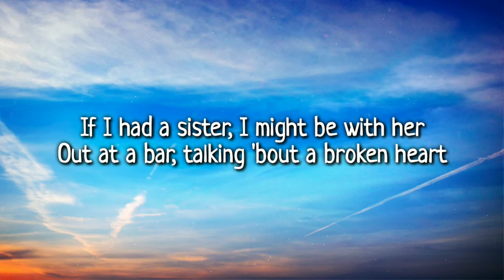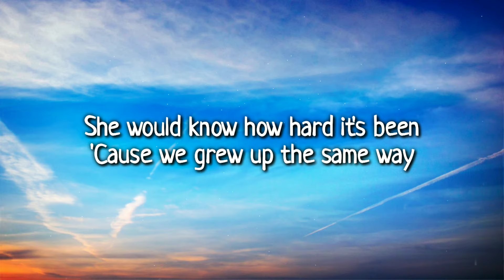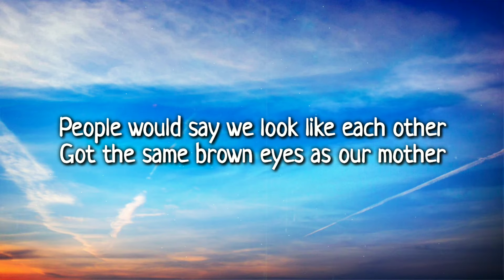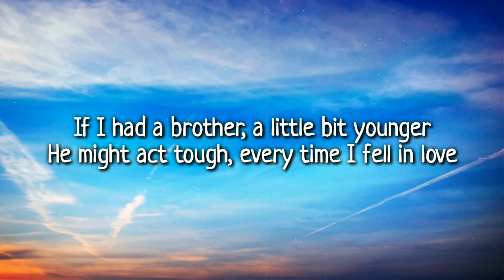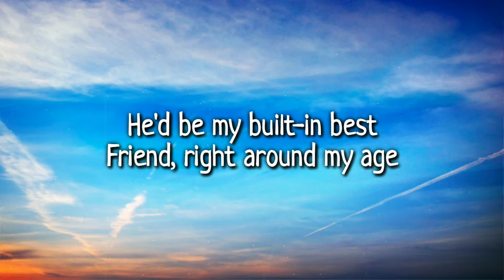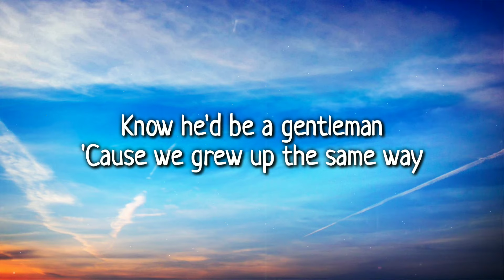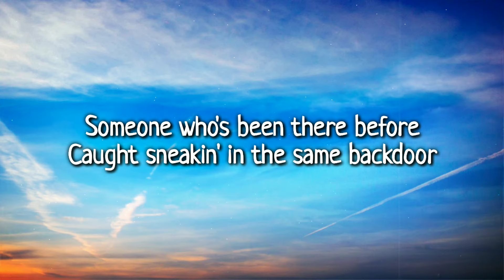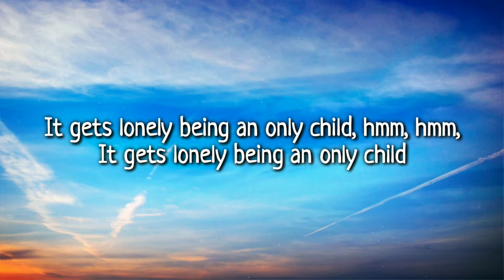Sasha Sloan - Only Child (Lyrics Video)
Sasha Sloan - Only Child (Lyric Video)

Sasha Sloan - Only Child // The Debut Album Available Now

Lyrics:
*[Verse 1]
If I had a sister, I might be with her
Out at a bar, talking 'bout a broken heart
If she was married, it'd make me happy
I'd be by her side, she'd make a beautiful bride

[Pre-Chorus]
She'd be my built-in best friend
Right around my age
She would know how hard it's been
'Cause we grew up the same way

[Chorus]
People would say we look like each other
Got the same brown eyes as our mother
Someone who's been there before
Caught sneakin' in the same backdoor
Going back home would be a lot better
When our parents fight, we'd just smile
It gets lonely being an only child

[Verse 2]
If I had a brother, a little bit younger
He might act tough, every time I fell in love
Yeah, he would be taller and help with our father
When we got old, I wouldn't have to do it alone

[Pre-Chorus]
He'd be my built-in best friend
Know he'd be a gentleman

[Outro]
Hmm, hmm

Sasha Sloan - Only Child
Sasha Sloan - Only Child (Lyrics)
Sasha Sloan - Only Child (Lyrical Video)